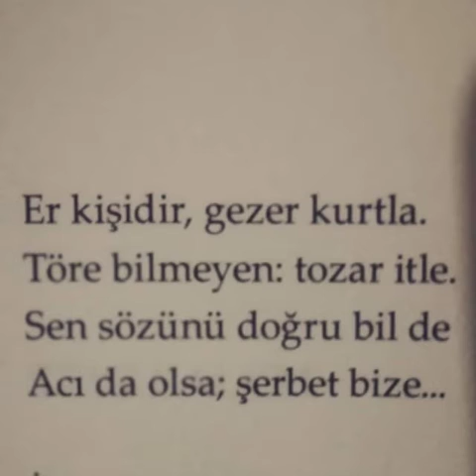gırtlakmüzik şaman tuvatürkleri şamanmüzik